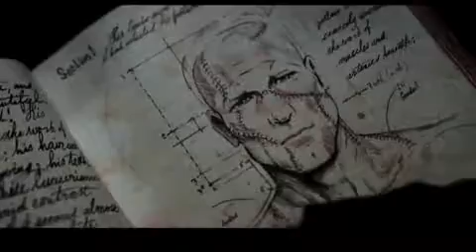Frankenstein Entre Anjos e Demônios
O monstro (Aaron Eckhart) criado pelo cientista Victor Frankenstein (Aden Young) foi o primeiro ser nascido pelas mãos do homem. Entretanto, pouco após a criação o monstro foi abandonado para ser morto. Revoltado, ele retorna e se vinga do criador, matando sua esposa. O dr. Frankenstein parte em sua busca, mas acaba morrendo durante a perseguição. Ao retornar à sua cidade natal para enterrar seu criador, o monstro é atacado por demônios, que desejam capturá-lo. Ele é salvo por gárgulas, que o levam até o local onde vivem: a catedral de Notre Dame. Após ser nomeado como Adam pela líder das gárgulas, Eleonore (Miranda Otto), ele resolve ir embora e seguir sua vida. Porém, 200 anos depois, ele descobre o porquê dos demônios estarem tão interessados em capturá-lo. Classificação: Não recomendado apra menores de 12 anos.